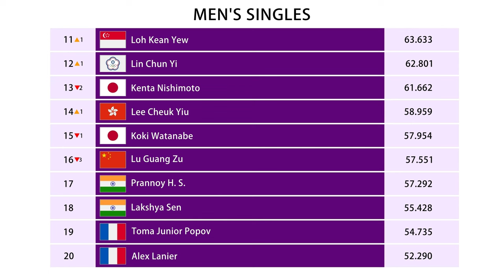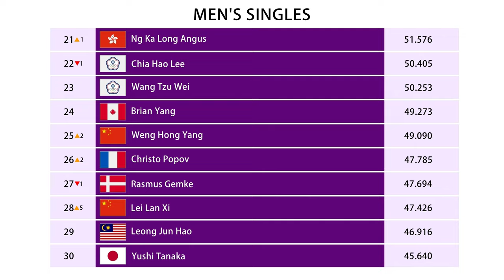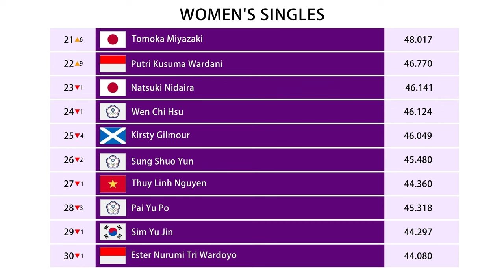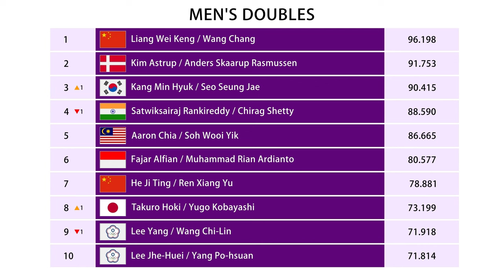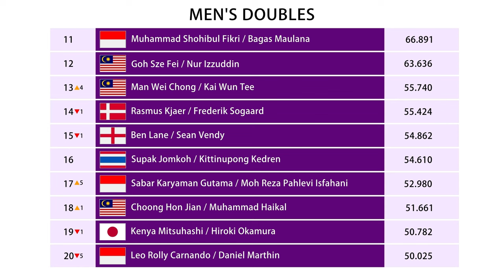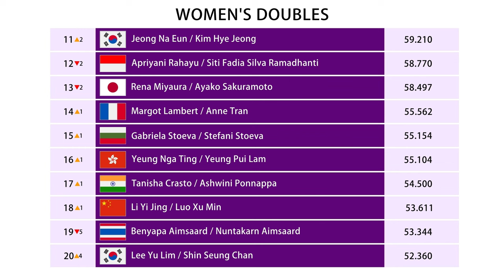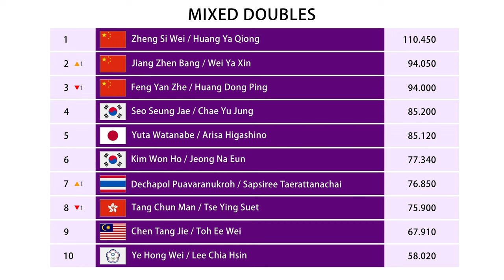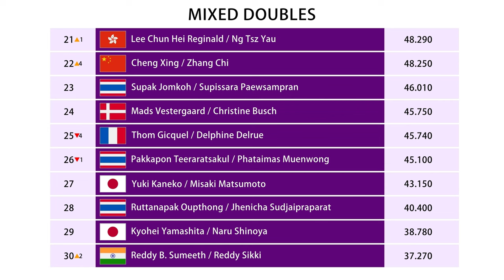Ranking BWF Setelah Hong Kong Open 2024. Sabar/Reza & Putri KW Melonjak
Ranking BWF Setelah Hong Kong Open 2024.